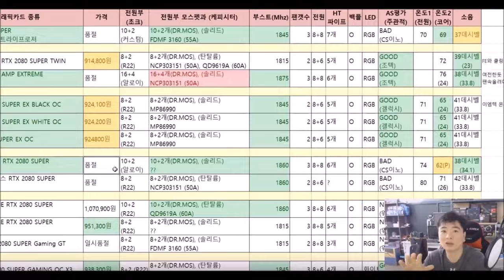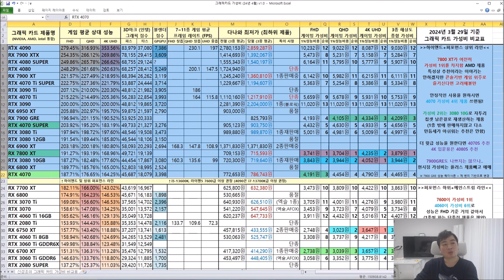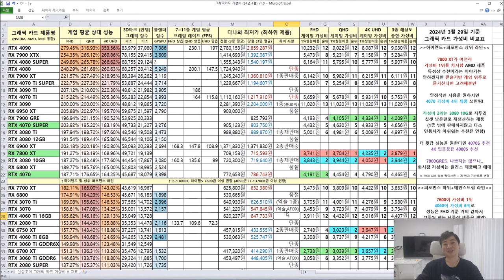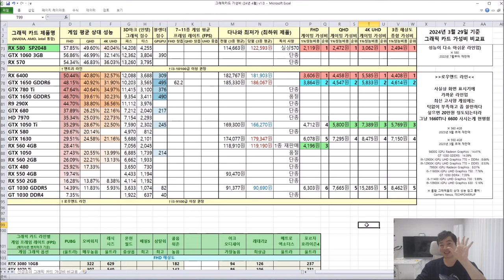그래픽카드 가성비 비교표 4월 ( 7900GRE ) 모니터별 권장 그래픽카드 설명 포함 - 신성조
그래픽카드 가성비 비교표!! (4월)

고사양 게임 기준 모니터별 권장 그래픽카드 등급

4K(UHD) + DQHD(31:9)  =  4080 S 이상 (144 모니터 4090 권장)

QHD + WQHD(21:9) = 4070 S 이상 (144 미만의 모니터는 4070도 OK)

FHD + WFHD(21:9) = 4060 이상 (144 모니터는 4060TI ~ 4070)

중사양 게임시 1-2단계 그래픽카드 하향 조정 가능하나.. 미래를 봐서
넉넉하게 가는걸 권장드립니다